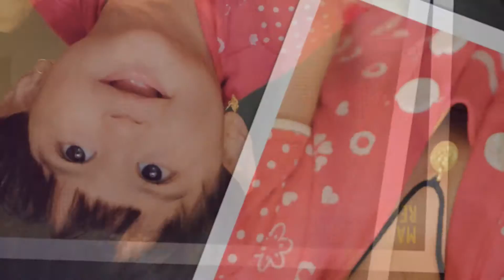Pari 1st Birthday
Credit- Magic Reels